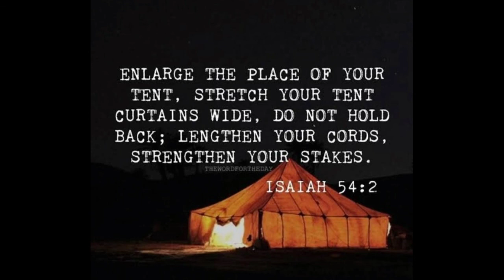(Yeshu nai hamro) Nepali worship song !!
Yeshu Nai Hamro !!
Nepali worship song
Isiah 54!!
Vocal & Guitar-Pravin @ Home stuďio